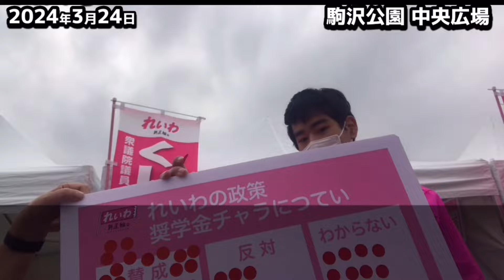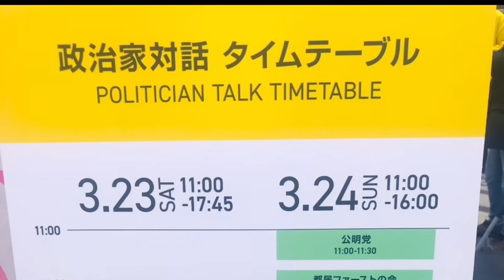討論番組出演のオファーをしに凸撃‼️果たして結果は⁉️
3月24日に駒沢オリンピック公園で行われた

民主主義ユースフェスティバル

そこへくしぶち議員も参加するとの事で凸撃してみました😆✨

少し動画を撮ったのでご覧下さい🙇🏻‍♂️

【 是非視聴して欲しい動画 】
フル動画はコチラから視聴出来ます
MMTを知ってほしい会

良かったらグッドボタン👍

そして2ndチャンネルの登録もお願い致します
m(__)m

(=^▽^)σ【高評価】
これからも不定期で投稿して行きますので、アドバイスや応援コメント等頂けたら励みになります。
(⊃-∀-)⊃===《Yey》☆
ハスキーUp Lifeの動画に関して。
＊全ての動画拡散希望です。
٩( 'ω' )و
＊クレジット表記してくれたら嬉しいですが面倒だったらしなくてOKです。
＊皆で☆SNS☆を楽しもう☆仲良く繋がろう☆がモットーです☆
7月1日より2ndチャンネル開始します☆今の内に登録を(*´∇｀*)/ﾖﾛｼｸｰ☆
【ハスキーアップライフ】
     政経トークラウンジ
ハスキー アップライフ - YouTube
7月1日までは切り抜き動画等はこちら↓に投稿致します。
ふざけた答弁に怒りを覚えます
政倫審 松野博一の
「存じ上げません」
「存じ上げません」
「存じ上げません」
これやる意味ありましたか？😡💢

Live映像の動画リンク
本編フル動画を是非ご視聴下さい☆

【 厳選お勧め動画⑩選 】
・お勧め動画
①
2023年2月10日
内閣委員会 静かなる虎 たがや亮議員が財務省を追い込む様子です↓↓↓

②
2023年2月27日
衆議院予算委員会にて岸田総理に静かなる虎たがや亮議員が吠えます↓↓↓

③
岸田辞めないかな…馬鹿な政府に切り込むのは【れいわ新選組】だけ。大石あきこズバッと言います！

④
大石あきこ 今日は吠えません 国民生活優先！ 軍事費よりも財政出動を 本当に国民の事を考えているのはどっちだ？

⑤
岸田文雄
国民の気持ちが理解出来ず真逆の政策しかしない理由が凝縮された7分間 【 日本はデフレではない 】そうです。

⑥
日曜討論 岩本菜々
2023年5月12日
日曜討論で一躍話題になった女子大学院生  岩本菜々   こども政策担当大臣も思わず聞き入る

⑦
財務大臣遂に陥落！TV報道は嘘だらけだった！02:00〜09:00必見です。

⑧
【 長谷川ういこ 】
各地の選挙地に精力的に駆けつけ候補者を応援する長谷川ういこってどんな人？一言で言えば【 れいわの聖母 】です☺️日曜討論ショートバージョン

⑨
【伊達一詔 】
2023年4月25日 内閣委員会 大島九州男& 伊達一詔 最強タッグ インボイスを廃止に出来るか？！【完全ノーカット版】【永久保存】

⑩
【 注目 】原口一博 悪性リンパ種 闘病中にも関わらず この気迫！凄い方です。

朝日新聞デジタルの記事はこちらから↓↓↓（検索）

ハスキーの趣味  その①
【競艇動画】
戸田競艇 BOX買いしてみた結果！↓↓↓

ハスキーの趣味  その②
世界一可愛いニャンピングカー❤️実物見に行って来たよ ヤバイ可愛い❤️

・れいわ新選組 公式YouTubeチャンネル

代表 山本太郎YouTubeチャンネル

大石あきこ YouTubeチャンネル

たがや亮  YouTubeチャンネル

長谷川ういこ YouTubeチャンネル

大島 九州男 YouTubeチャンネル

くしぶち万里 YouTubeチャンネル

ー使用音源&効果音ー
【効果音ラボ】
【ポケットサウンド］ -

フリーBGM
【 DOVA-SYNDROME 】

使用映像
【ムビテコ】
無料動画素材サイト↓
無料動画素材サイト「ムビデコ（MoViDeCo）」- 個人利用・商用利用無料の動画素材サイト

【PeriTune】
Web・映像・アプリ・ゲーム・イベント・CM用に！無料で使えるフリー音楽素材サイト
【無料フリーBGM】不穏で幻想的なBGM「Foreboding」

何卒〜( ⊃'ω')/☆\('ω'⊂ )☆

٩( 'ω' )و
メインch
ハスキーUp Lifeはこちら↓